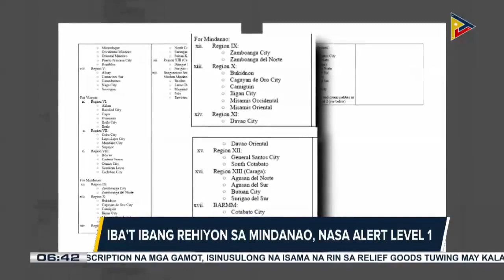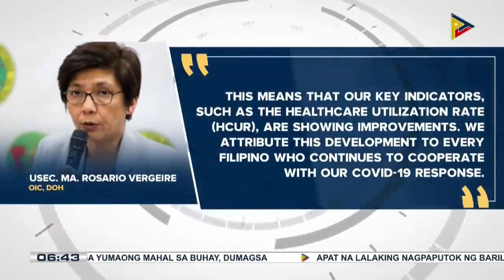NCR at iba pang lugar sa bansa, mananatili sa Alert Level 1 hanggang Nov. 15